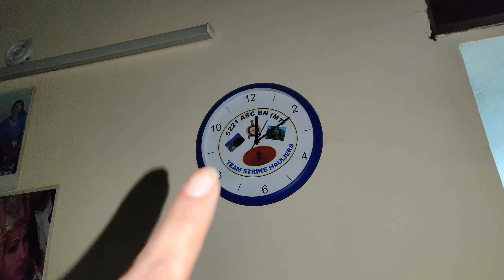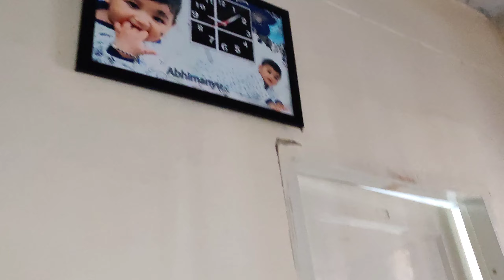Scooty ka hua accident 😐😐